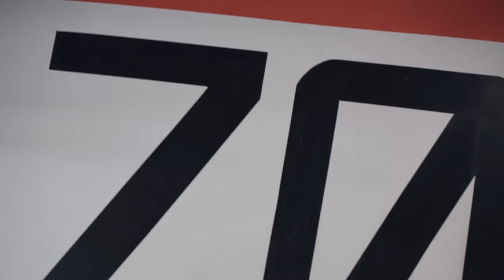HOW TO GET BIGGER ARMS/DELTS WITH BRADLEY MARTYN